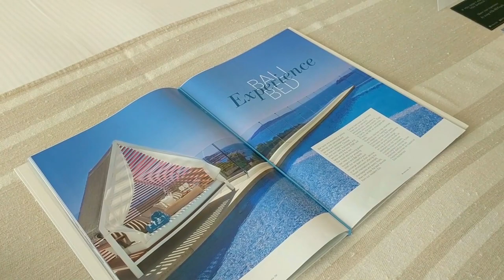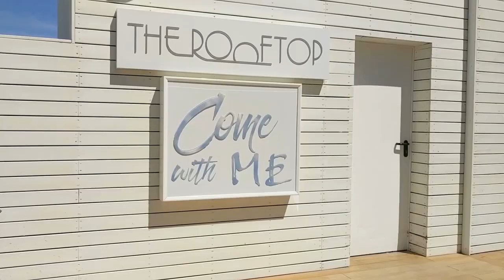What a Girl Should Do in Ibiza -Part 1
I must say this time I understood what all the fuss on Ibiza was about!  Knowing where to stay, what to do, and where to eat makes a trip.  Here is real “follow-to-the-letter” vlog I’m so excited to share with you all as I am sure you will find it immensly helpful when deciding how to spend your precious time in the tranquil and beautiful early season Ibiza (April and May), but also applicable at any time, as all these places are open and are some of the best in the magical Mediterranean island. This is Part 1 of 2 videos about my trip to Ibiza.  Outfit credits below xoxo